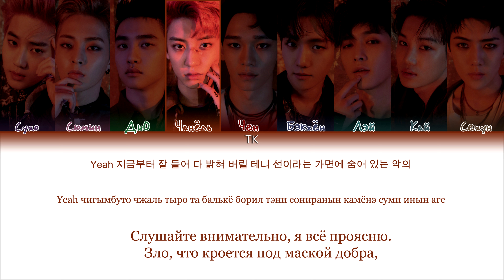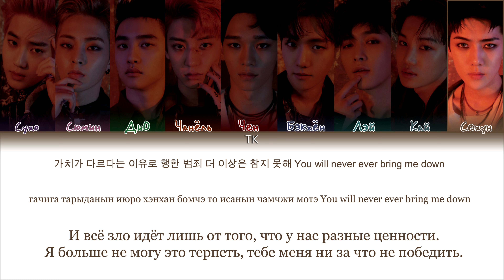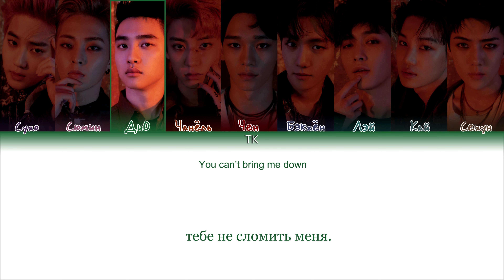EXO – Can’t Bring Me Down [ПЕРЕВОД НА РУССКИЙ/КИРИЛЛИЗАЦИЯ Color Coded Lyrics]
• Артист: EXO
• Песня: Can’t Bring Me Down
• Альбом: LOTTO – The 3rd Album Repackage
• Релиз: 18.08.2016